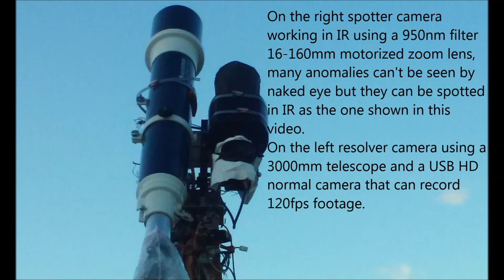Rigid Anomaly 09/04/16 6:14pm EST.